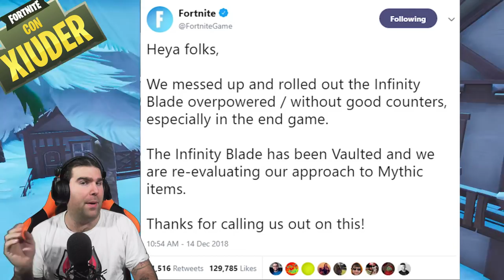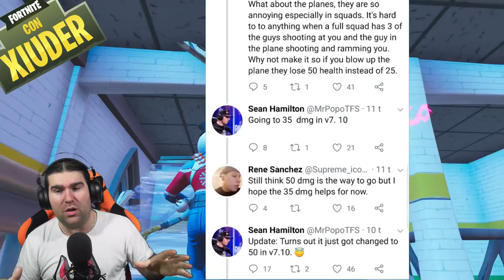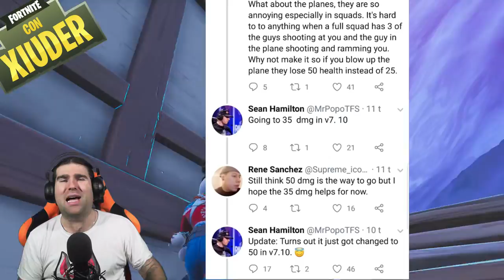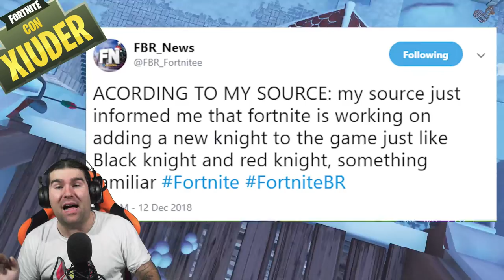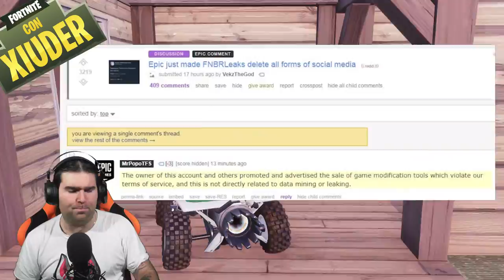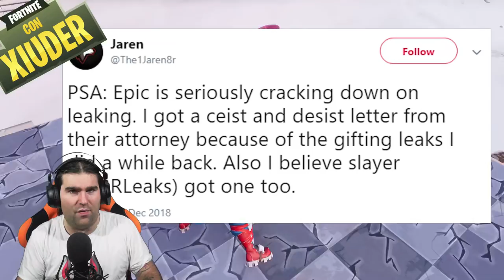FORTNITE: SCOPERTE NUOVE SKIN E STILI! + BAN DI EPIC GAMES!